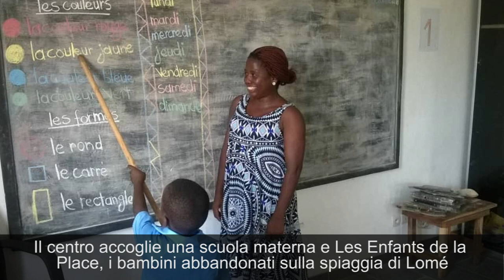Progetto Vanda per il Togo & La Casa di Giacomo: aiutaci a completare la struttura